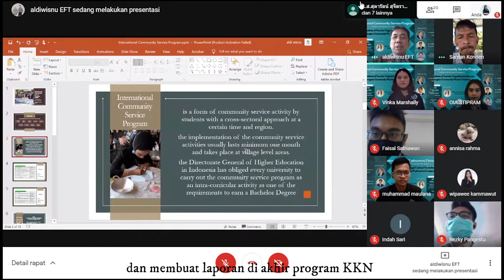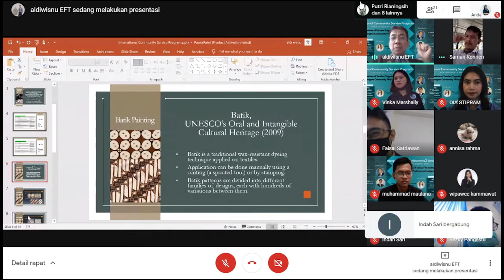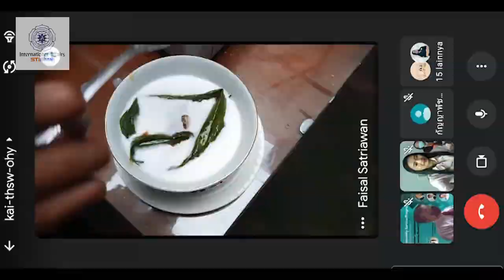Virtual KKN Internasional STIPRAM - Bang Tao Community Phuket - MSPKRU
The virtual KKN Internasional (International Community Service) program was between STIPRAM Institute of Tourism Yogyakarta, Bang Tao Community Phuket Thailand, and Management Science Phuket Rajabhat University (MS-PKRU) Thailand. The two-day program was participated by 10 STIPRAM students, Bang Tao Community in Phuket Thailand, as well as lecturers and students of MS-PKRU.
This second batch of the International Community Service Program presented about Indonesia tourism and culture. Specifically, STIPRAM students demonstrated about batik painting from Yogyakarta, and traditional cooking from 3 parts of Indonesia. They also presented the traditional dance performance from North Sumatra Indonesia.
This program was held as one of the requirements for the Bachelor Degree Study Program students to complete their study and earn the Bachelor Degree in Tourism.